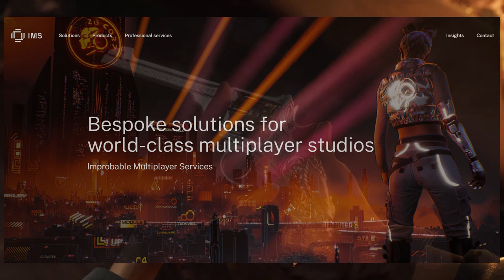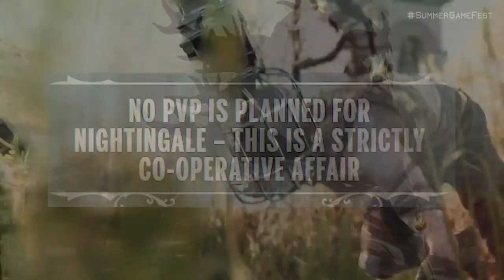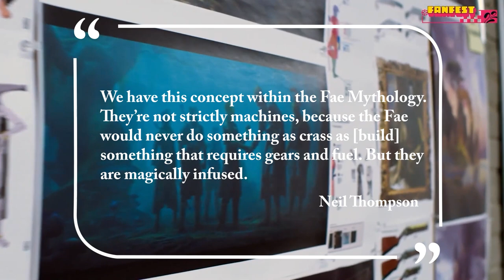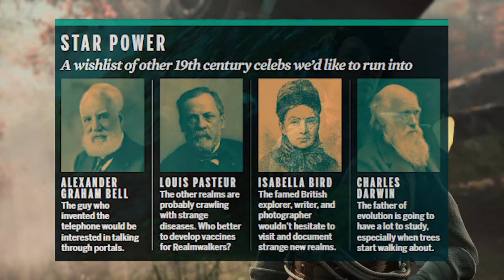NIGHTINGALE Survival Sandbox 🖋PCGamer UK June Edition Magazine - Everything You Need to Know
06/10/2022 - Prepare to dive even deeper into the world of Nightingale. In this video we'll be
talking about what we can expect from the survival mechanics and how they expand on them,
alongside some of the NPCs we'll be meeting in the world and what we can do with them.

These details were included in the 2022 June Edition for the UK PC Gamer Article, was able to
purchase the article and fully read through the details.

Timestamps:
Intro - 00:00
Lords of the Realm, Fashion and Function, Boss Level - 00:21
Fashion and Function - 01:47
10 Player CoOp & IMS - 02:34
No PVP - 03:02
APEX Creatures - 03:14
Choice And Consequence - 04:42
History Channels - 05:05
Recruiting NPCs and Other Functions - 05:47
Portal Wars - 06:28
Building your Estate and CoOpting - 07:00
The Hope System - 07:29
The End - 08:17

Lost in the Fae Realms
You are stranded beyond our world, cut off by the sudden collapse of the arcane portal network. This catastrophic event has left you - and countless others - fighting to survive in a labyrinth of mysterious and perilous realms.
Prepare for a journey of adventure, danger, and discovery - as you search for a way back to the last haven of humanity, Nightingale.

modsiw
Kellergeld
Garrett Hall
Hallskar
joel plante
Jc Ultra
YoungReign
Diamond Hands
naughtonpaul23
Skitzo
Willem Iets
Marius Balčiūnas
Laron Bradley
Odseus
Phil Socoloff
Nypam
DiaTribal
emarks26
Silv Rosario
Daniel Dubé
Manuel Pimentel
CatherineRose
blackthantos
 Feldon T
 johnzohead
 Scarlett